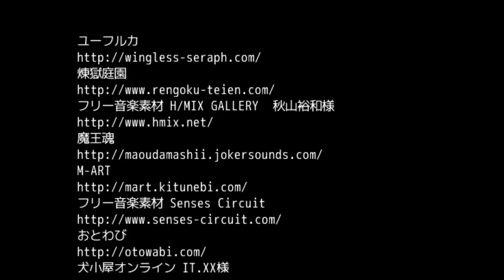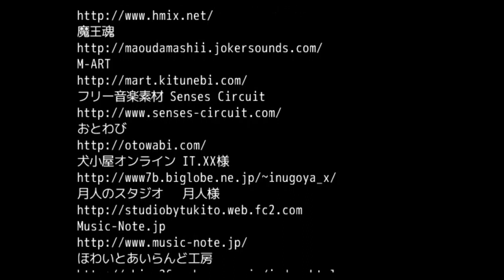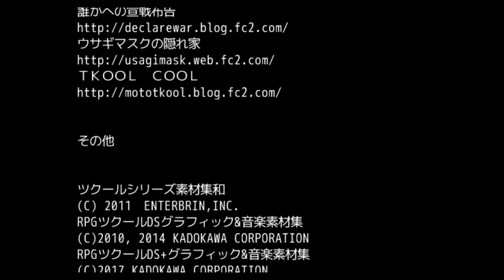【激V】十六夜さんが「GodResearch」をプレイ ver3.01